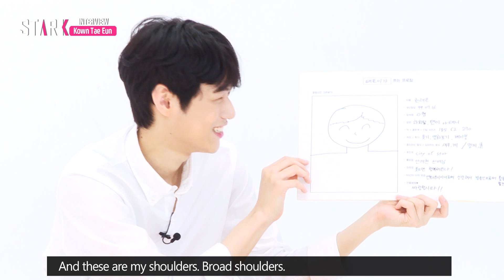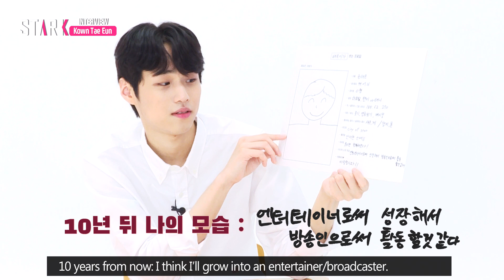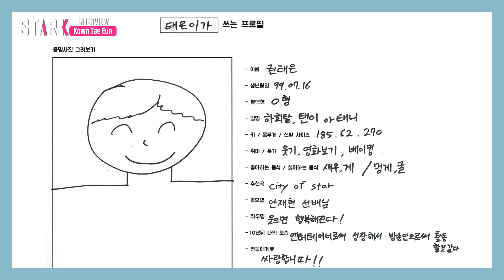[Star Interview] Kown Tae Eun’s Profile Q&A (웃음전도사, 권태은의 프로필 Q&A)